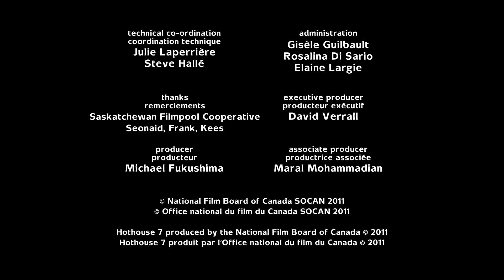Hothouse 7 - Or noir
Dans Or noir, Aimée van Drimmelen recours à l’animation image par image de dessins à la main superposées à des peaux de tambour teintées à l’encre. Elle en tire une représentation lugubre et saisissante des sables bitumineux de l'Alberta. Ce film, créé dans un chalet en Saskatchewan, est son premier.

Ce film a été produit dans le cadre du Hothouse 7, stage de formation offert aux cinéastes de la relève par le Studio d’animation de Montréal. Le thème central de cette septième édition était « Ici résident les dragons ».

Réalisé par Aimée van Drimmelen – 2011 | 1 min